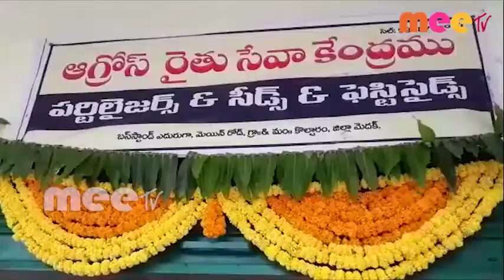కొల్చారం లో రైతు ఆగ్రోస్ సేవ కేంద్రం ప్రారంభం \\ 17..06..2020 \\ MEETV NEWS